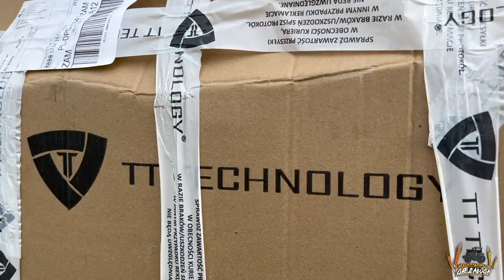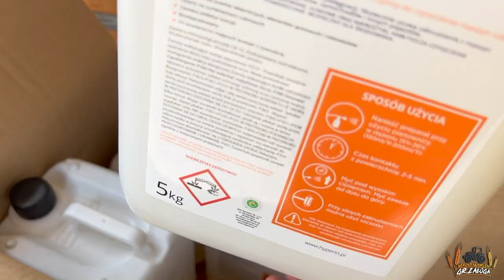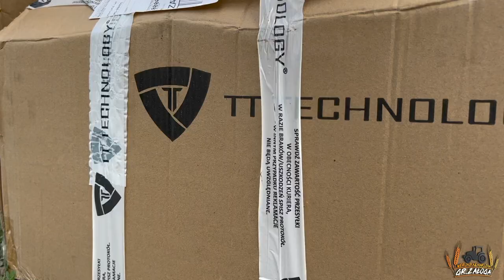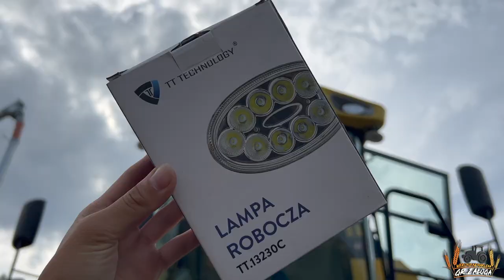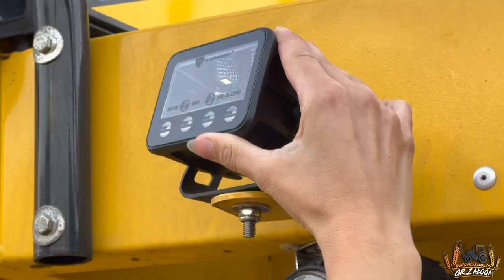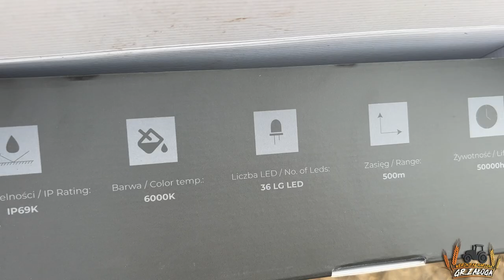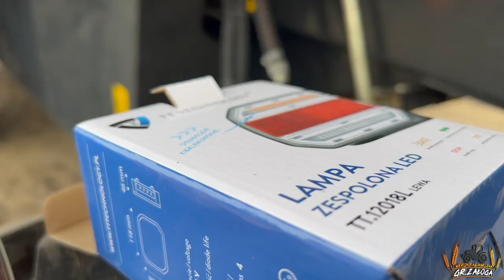Przygotowujemy nasz KOMBAJN do sezonu!☆ Mycie i wymiana całego oświetlenia!